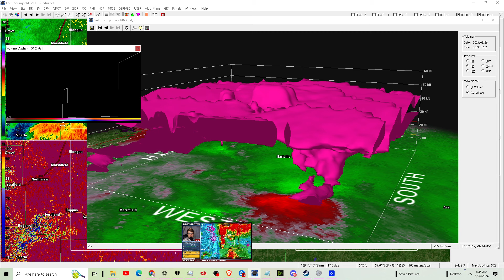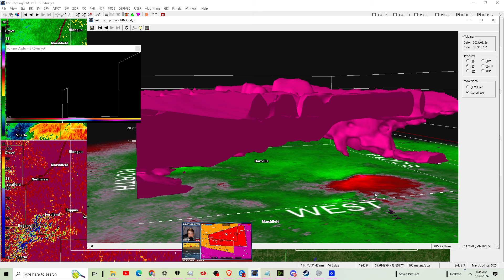Violent Tornado in Seymour, Mansfield, Hartville, MO 3:40 Am 5/26/24